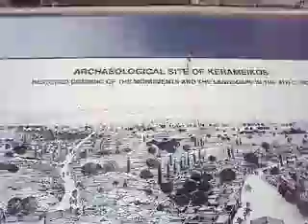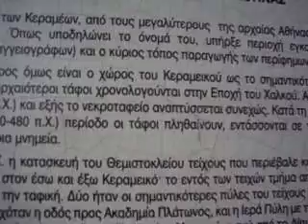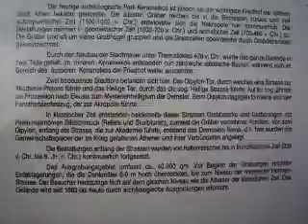Κεραμεικος Αρχαιολογικος Χωρος 1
Ο αρχαιολογικός χώρος του Κεραμεικού περιλαμβάνει τμήμα του Θεμιστόκλειου τείχους, τις γνωστές πύλες της Αθήνας Δίπυλο και Ιερά πύλη, το Πομπείο, τον ταφικό περίβολο με τη στήλη της Ηγησούς, το Δημόσιο σήμα και άλλα γνωστά ταφικά μνημεία. Η είσοδος στον εκτάσεως 45 περίπου στρεμμάτων, αρχαιολογικό χώρο του Κεραμεικού βρίσκεται στην οδό Ερμού.

Το 478 π.Χ. η κατασκευή του Θεμιστόκλειου τείχους που περιέβαλε κυκλικά όλη την αρχαία πόλη και κατασκευάστηκε βιαστικά μετά την αποχώρηση των Περσών εν όψει του σπαρτιατικού κινδύνου, διαιρεί το χώρο στον έσω και έξω Κεραμεικό. Το εντός των τειχών τμήμα χρησιμοποιείται για οικιστική εγκατάσταση, ενώ το εκτός διατηρεί την ταφική του χρήση. Τμήμα του Θεμιστόκλειου τείχους που διασχίζει τον Κεραμεικό από βορρά προς νότο σώζεται σήμερα.

Δύο ήταν οι σημαντικότερες πύλες του τείχους στην περιοχή αυτή: το Δίπυλο, η επισημότερη και μεγαλύτερη πύλη της Αθήνας από όπου διερχόταν η οδός προς την Ακαδημία Πλάτωνος, και η Ιερά Πύλη με την οδό προς την Ελευσίνα. Από την Ιερά Πύλη ξεκινούσε η Ιερά οδός απ' όπου διερχόταν η πομπή των Ελευσίνιων Μυστηρίων ενώ από το Δίπυλο ξεκινούσε η πομπή της εορτής των Παναθηναίων και δια της ομώνυμης οδού ανερχόταν στην Ακρόπολη. Η προετοιμασία της πομπής των Παναθηναίων γινόταν στο μεγάλο κτήριο με περίστυλη κεντρική αυλή που βρέθηκε πλάι στο Δίπυλο, ακριβώς πίσω από τα τείχη, ονομαζόμενο από τους αρχαίους συγγραφείς Πομπείον. Το οικοδόμημα αυτό χρονολογείται στα τέλη του 5ου αι. π.Χ.

Την κλασική περίοδο (5ος - 4ος αι. π.Χ.) τις οδούς πλαισιώνουν νεκροταφεία και ταφικά μνημεία, συνήθως οικογενειακά, συχνά διακοσμημένα με επιτύμβια μνημεία και ανάγλυφα. Περίφημα είναι το ταφικό μνημείο του Δεξίλεω, η στήλη της Ηγησούς που χρονολογείται γύρω στο 400 π.Χ., το ανάγλυφο της Δημητρίας και Παμφίλης, ο ολόγλυφος μαρμάρινος ταύρος από τον ταφικό περίβολο του Διονυσίου από τον Κολλητό του 345 π.Χ. περίπου και άλλα.

Στην οδό προς Ακαδημία, έξω από το Δίπυλο, δημιουργείται το ''Δημόσιον Σήμα'' το δημόσιο δηλαδή νεκροταφείο, ο χώρος ταφής των επιφανών Αθηναίων και των πεσόντων στις μάχες. Εδώ εκφώνησε ο Περικλής τον Επιτάφιο Λόγο για τους πρώτους νεκρούς του Πελοποννησιακού πολέμου (430 π.Χ.).

Συντάκτης
Θ. Ηλιόπουλος, αρχαιολόγος